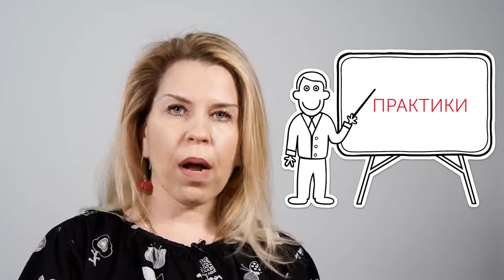Практическая психология в социальной сфере_ техники и методы. Магистратура МГПУ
Магистерская программа МГПУ «Практическая психология в социальной сфере: техники и методы»:

⚪ Для абитуриентов, интересующихся практической психологией в социальной сфере
⚪ Вы получите психолого-педагогические знания, знания по кризисной психологии и научитесь консультированию социально-уязвимых категорий населения
⚪ В преподавательский состав входят доктора, кандидаты психологических и педагогических наук, доценты, профессора
⚪ Хорошая новость: 15 бюджетных мест в 2018 году

Руководитель программы — Овчаренко Лариса, кандидат психологических наук, доцент, заведующая кафедрой социологии и психолого-социальных технологий МГПУ, автор 70 научных и учебно-методических публикаций, член расширенного Президиума Федерального учебно-методического объединения по УГСН «Социология и социальная работа», эксперт и член жюри конкурса профессионального мастерства и общественного признания «Педагог-психолог России».